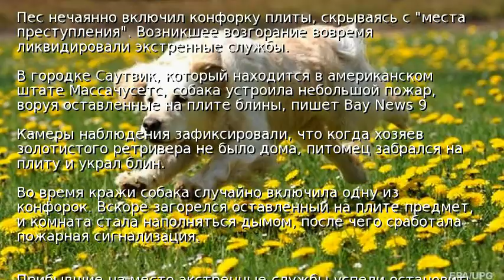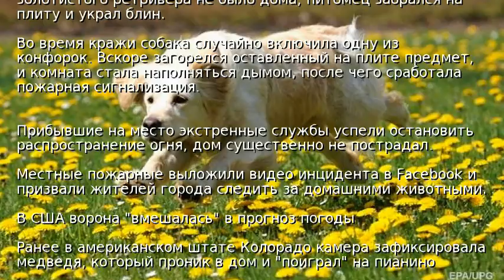Собака, укравшая блин, чуть не сожгла дом хозяев